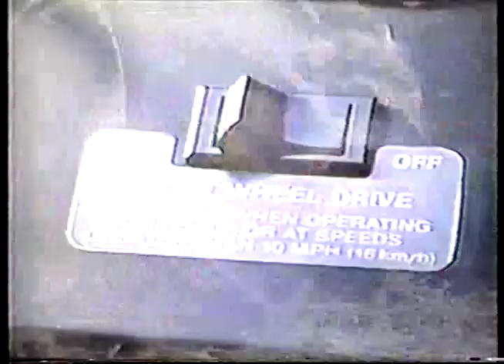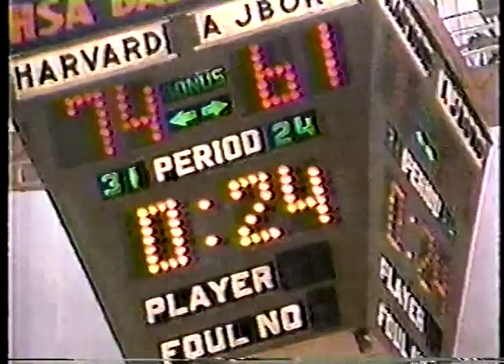1985 IHSA Boys Basketball Class A Quarterfinal Game: Harvard vs. Anna (A.-Jonesboro)